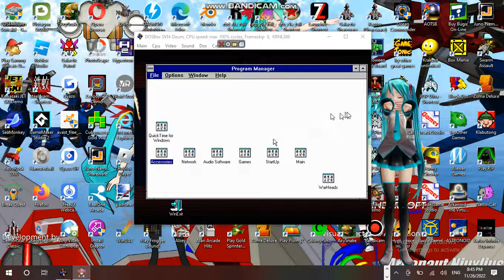Saturday Anime Night Time Streaming at Hunter's Server Establishment 16 Part 01